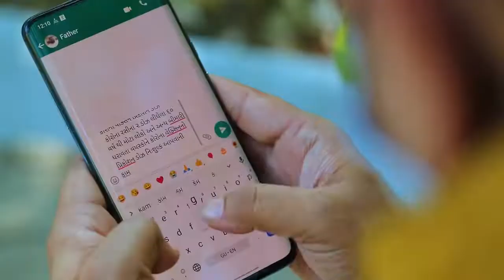જાગૃત રહીએ, કોરોનાને હરાવીએ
60 વર્ષથી ‌વધુ‌ વયના‌ અને ‌અન્ય‌ બિમારી ‌ધરાવતા‌ વડીલો કે જેમણે રસી ના બંને ડોઝ લીધા હોય તેમને ‌રસીનો‌ પ્રિકોશન ડોઝ‌ આપવાની ‌શરૂઆત‌ થઈ ગઈ છે.
બીજા ડોઝના 39 અઠવાડિયા અથવા તો  9 મહિના પૂર્ણ થાય ત્યારે અવશ્ય વડીલોને રસીનો ત્રીજો ડોઝ અપાવો અને તેમને કોરોનાથી‌ સુરક્ષિત‌ કરો.